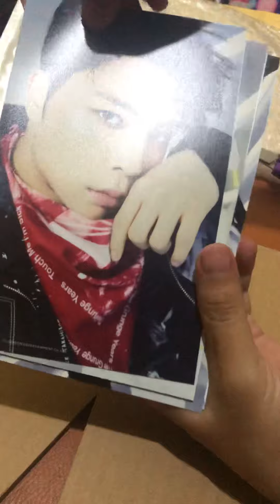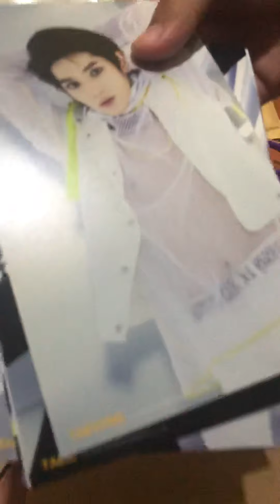Unboxing Video Photo 4x6 NCT 127 Superhuman